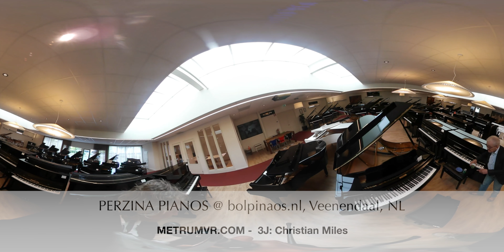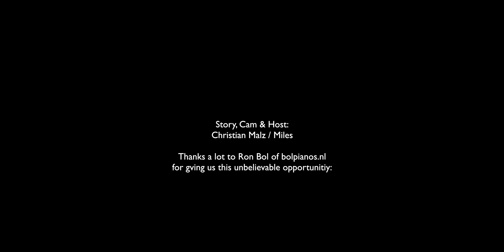Perzina NL Protection 170615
(c)2017 360° Video by metrumvr.com / Schweriner-seenland.de / omniainertainment.com